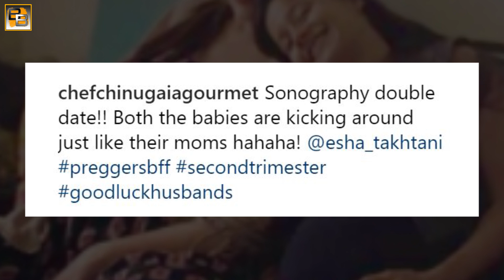Pregnant Esha Deol flaunting her BABY BUMP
Esha Deol seems to be enjoying every minute of her pregnancy, if a picture posted by her friend, Shilarna Vaze, is anything to go by.